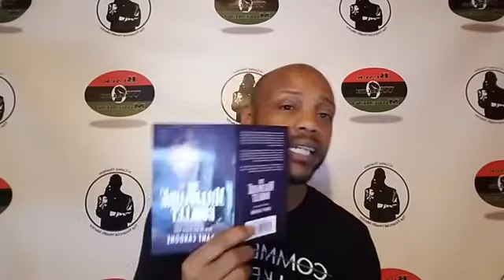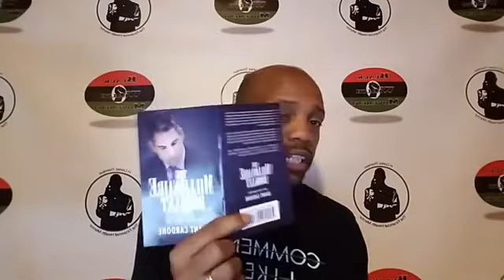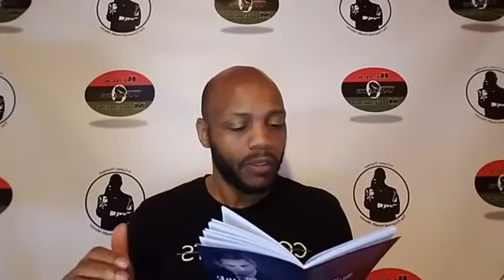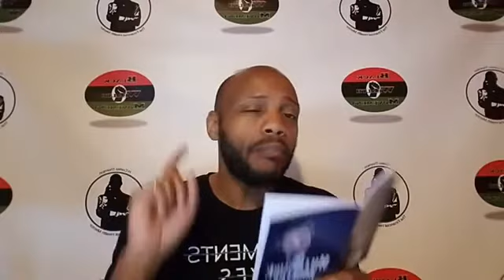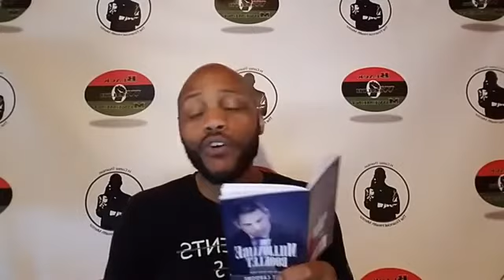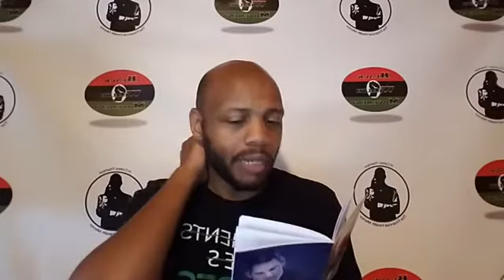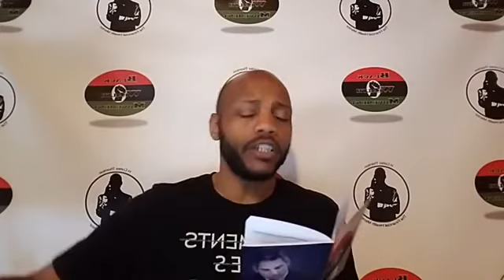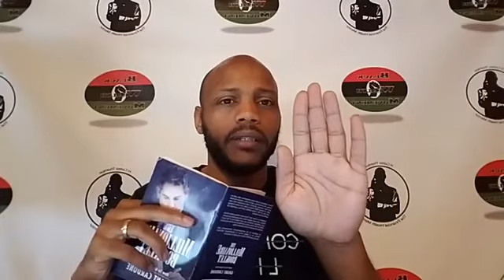Grant Cardone's "Millionaire Booklet" Review pt 3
Today we wrap up our review of Grant Cardone's "Millionaire Booklet"

If you've never checked out our income shifting strategy
and how we're helping working people give themselves a
$200-$600 pay raise with a simple strategy
an appointment to talk.

financial advisor/planner or CPA. The information shared
examples of actual experiences of H Cortez and the guests
of the channel. Also any mention/reference to income is
NOT a guarantee but merely an example of potential
income that could be made if one puts in the work required.
Always see a certified professional to assist you in
your financial matters.